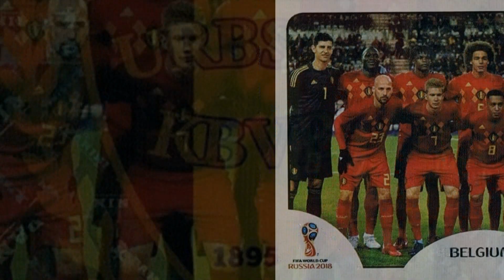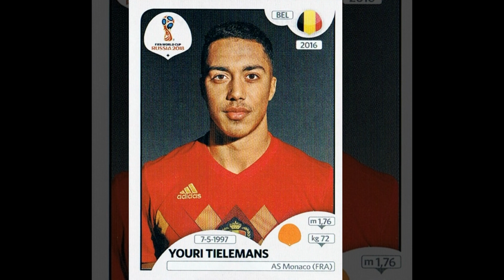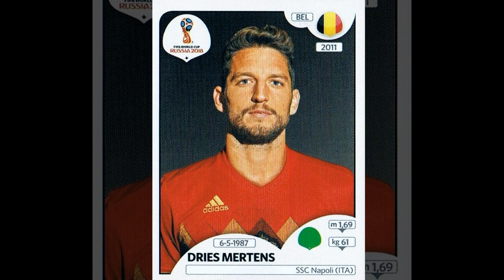Complete BELGIUM stickers in Panini FIFA World Cup Album "Russia 2018"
This is a compilation of all 20 Belgian stickers in my original Panini Album "Russia 2018" of the FIFA Soccer World Cup 2018 in Russia.

Song: OHEY feat. DNAKM - Fly Away